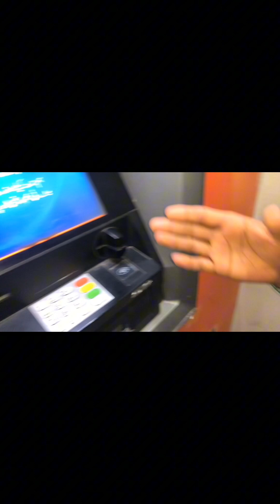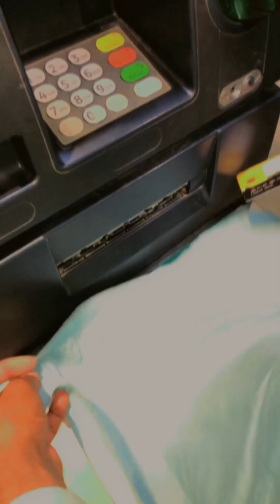Chand 🌙 raat waly din dost ki shopping 🛒 🛍️ itna zaida rash😱😱saadkaivlog